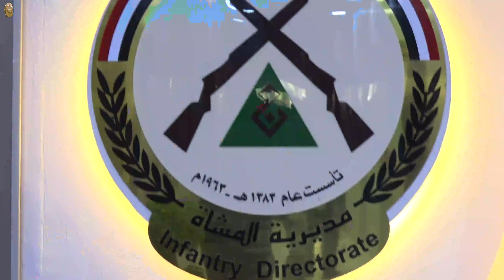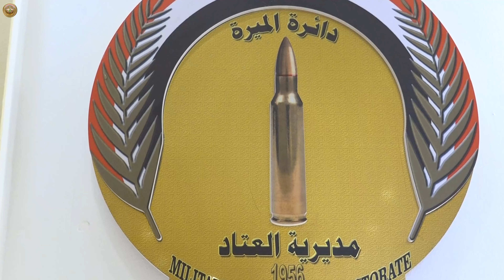رئيس أركان الجيش يتفقد مديريتي (المشاة والعتاد)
في أطار جولاته الميدانية المستمرة زار السيد رئيس أركان الجيش الفريق أول  قوات خاصة الركن عبد الأمير رشيد يارالله، اليوم  الاحد 12 حزيران 2022 مديريتي (المشاة والعتاد).
وكانت المحطة الاولى تفقد مدير المشاة وكان في استقباله مدير المشاة وضباط ركن المديرية.
وفور وصول سيادته قدم مدير المشاة ايجاز عن مهام وعمل المديرية خلال هذه الفترة ووجه سيادته بعدد من التوجيهات والتوصيات بهذا الخصوص .
والمحطة الثانية الى مديرية العتاد كان في استقباله امين سر دائرة الميرة ومدير العتاد و ضباط ركن المديرية حيث قدم مدير العتاد ايجاز عن اهم الانجازات المتحققة والمعاضل التي تواجه سير العمل.
من جانبه اكد السيد رئيس اركان الجيش بعدد من توصياته وتوجيهاته  واخذ اعلى درجات الحيطه والحذر من الحرائق والتماس الكهربائي  للحفاظ على مخازن الاعتدة.